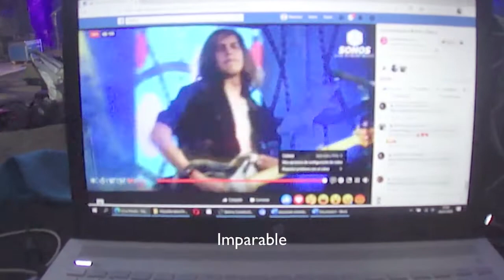La Poncho 2nd CD "Imparable" 2020 Presentation - Facebook Streaming Gig Vlog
Hello Youtube Friends ! Its been almost 6 months since i could play live with my band La Poncho ! This COVID 19 worldwide emergency just shut down all the venues and all the events that gathered people, so the bands and the musicians around the world had to find alternatives to replace live gigs and this Facebook Streaming is one solution to help the music and the bands to keep on doing shows even if it is just via Internet streaming.
If you like to watch this gig pro shoot and with good audio quality go to our Facebook page:
In this video we are presenting our second CD "Imparable", in order to do this   in COVID 19 times, we contacted a team that helped us to stream our show via our Facebook page. To do this task we had to travel to a town (Quillacollo) nearby my city to shoot the video in a venue with a stage and the proper equipment. I filmed this little video while we did that, with my iPhone and a digital Panasonic little camera so its not the best quality (when i edit a video in iMovie Magic the quality is always crappy !?) So i hope you like it ! Be safe and good luck !
PS. Thanks to Fico Cueto Senior for filming the show !